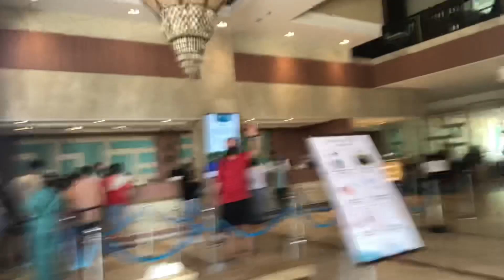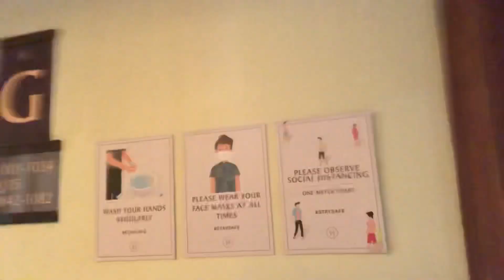Traveling to BOHOL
More videos to watch po